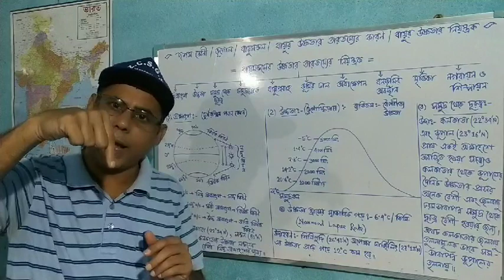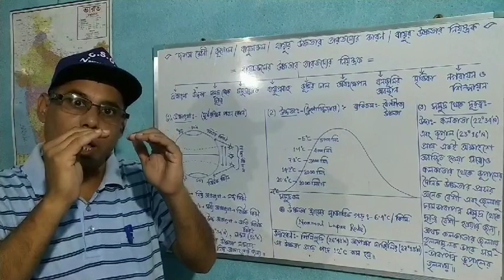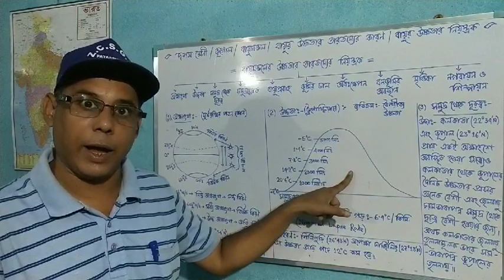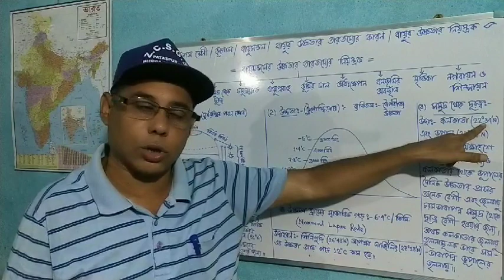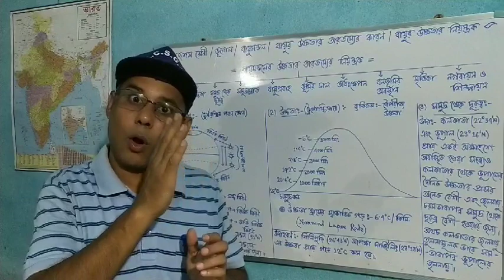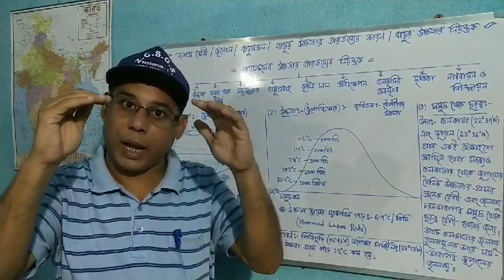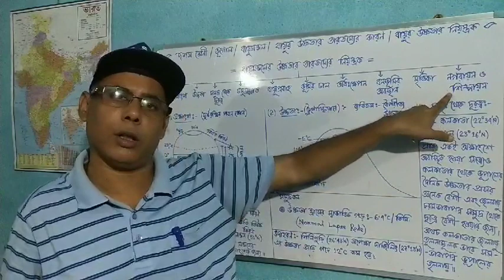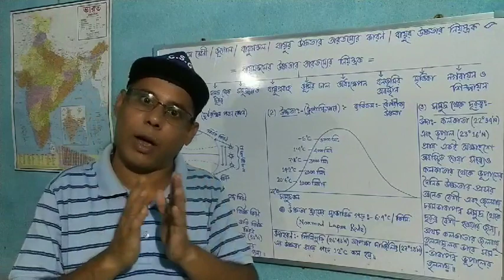Causes of variation of Atmospheric Temperature in bengali language /Partharaj Misra.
Causes of variation of Atmospheric Temperature in bengali language /Partharaj Misra. This video describes about the causes of variation of atmospheric temperature in the different places of the Earth. It's related to the syllabus of class-X under WBBSE. It's very important for Madhyamik Examinees. It's an educational video to develop of my beloved students. WBBSE Class-X#Geography#Madhyamik#Atmosphere#Causes of variation of Atmospheric Temperature Education Academic Latitude Height Didtance from sea etc.